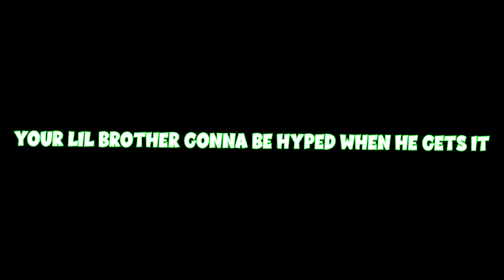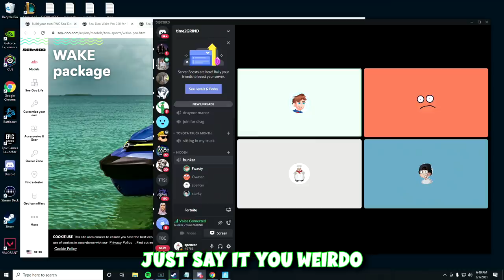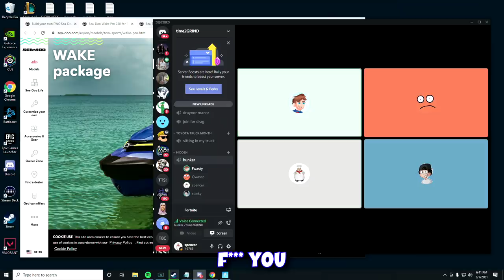I secretly played Fortnite with my friends MOM behind his back (he's my son now)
im in luv :)

--outro song!

Humanity